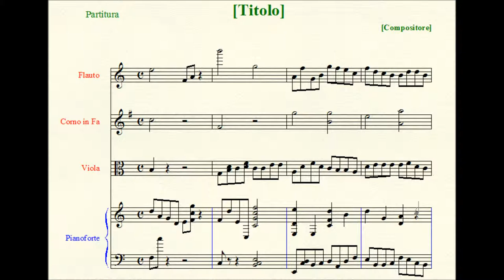Twelve-tones monodic Fugue in C major.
Forces: solo cello.

(I've tried to do an all-in-one contradictory piece; i think it doesn't work 100% well, but it's an experiment with materials contrasting from within.)